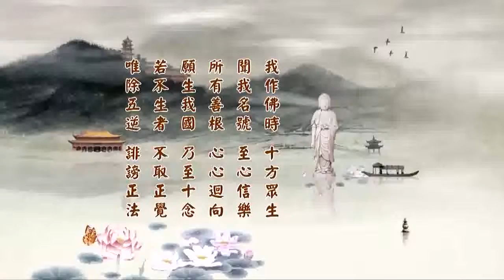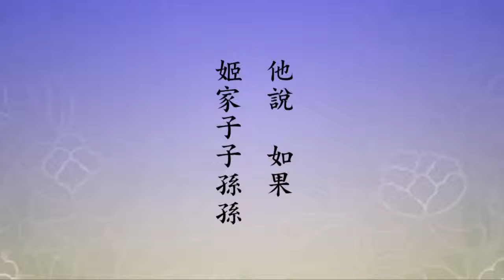【淨空法師】2014 淨土大經科註 __ 160